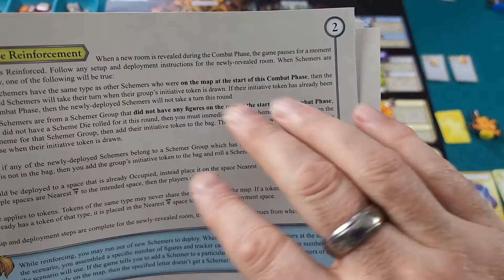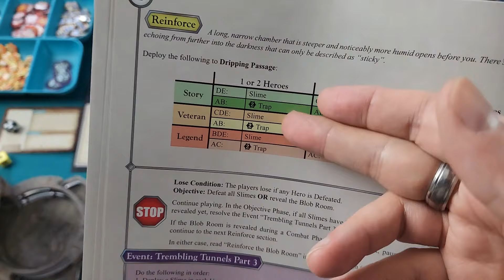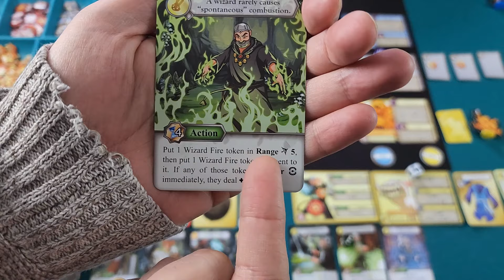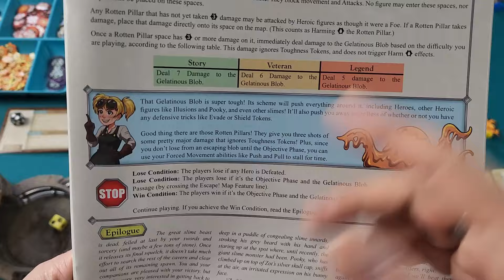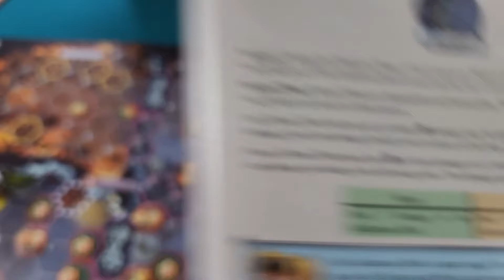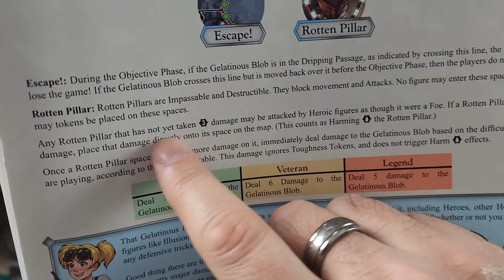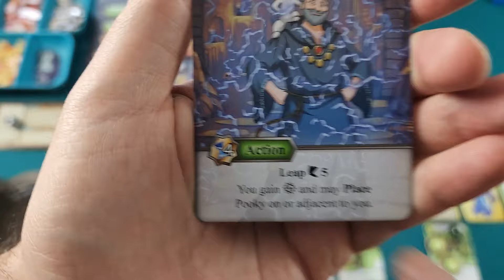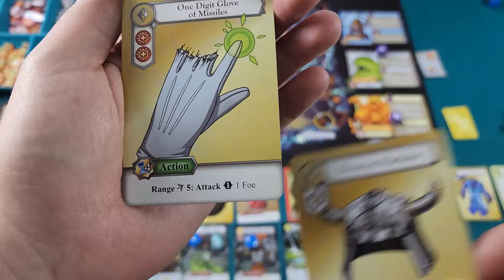Tales from the Red Dragon Inn - Ch.1, scénario 2, ep.2/2 [FR]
00:13 - Retour sur le dernier épisode
02:06 - Session de jeu
52:10 - Conclusion du scénario
56:55 - Ma question pour vous

Contact & Medias:
Nicolas Jeudy for DARK FANTASY STUDIO

Contenu créé par:
Michel Pomerleau